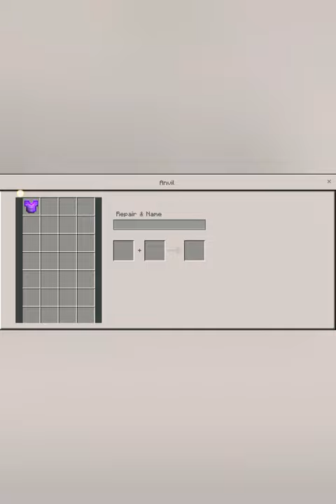Best entertainment of your chest plate in Minecraft